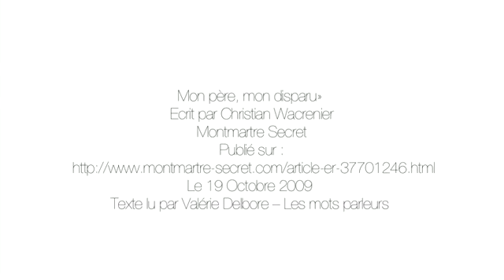Mon père, mon disparu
Texte écrit par Christian Wacrenier, Montmartre-secret, publié , lecture à haute voix par Valérie Delbore - Les mots parleurs - Production : Université des aidants